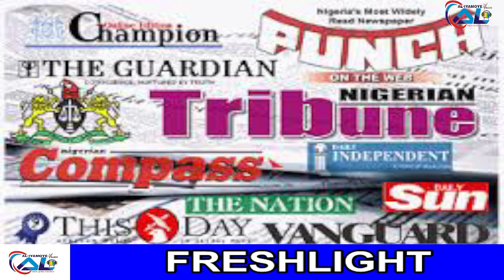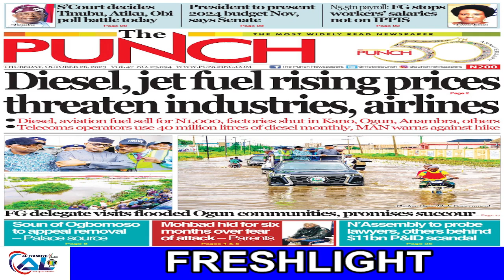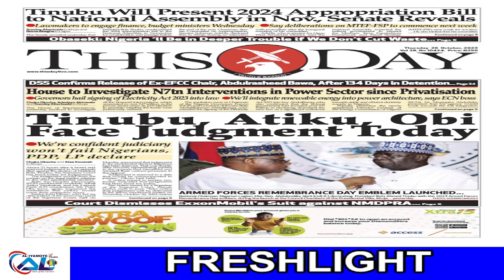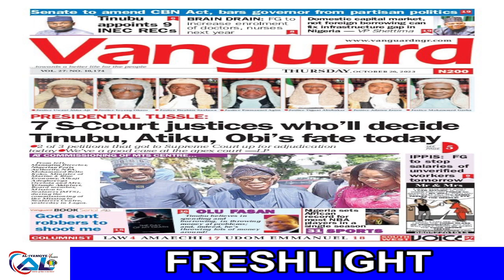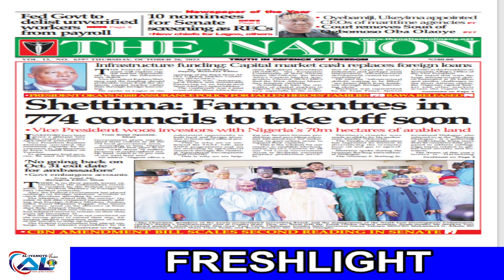DAILY NEWSPAPER REVIEW *FRESHLIGHT WITH MODUPE AKINYOSOYE* 26/10/2023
FRESHLIGHT